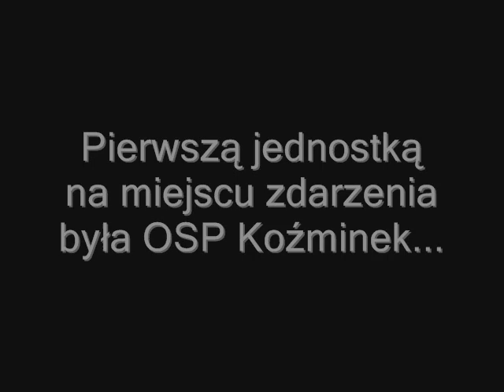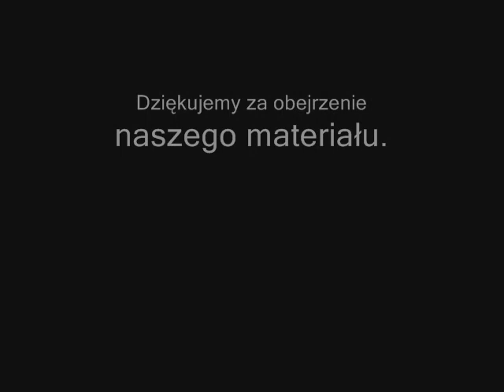Tragiczny wypadek w Janikowie